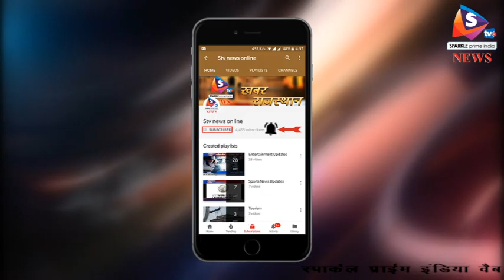अलवर मंडी में आढ़तियों ने काम किया ठप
अलवर में सब्जी मंडी आढ़तिया यूनियन की ओर से कामकाज बंद रखकर विरोध जताया गया। इसके अलावा धरने का आयोजन भी किया गया। इनका आरोप है कि सब्जी मंडी में भ्रष्टाचार किया जा रहा है।
हड़ताल की वजह से सब्जी मंडी में दुकानें बंद रही और लोगों को भी परेशानी उठानी पड़ी। आढ़तियों का आरोप था कि मंडी के एक उच्च अधिकारी द्वारा बेवजह वसूली की जाती है। यूनियन अध्यक्ष देवेंद्र छाबड़ा ने बताया कि इस अधिकारी की मिलीभगत से उन्हें कर्मचारियों द्वारा अकसर परेशान किया जाता है। वहीं, पूर्व अध्यक्ष अभय सैनी ने कुछ कर्मचारियों द्वारा हफ्ता वसूली का भी आरोप लगाया। वहीं, आढ़तिया ठाकुरदास ने भी इसे लेकर रोष जाहिर किया। साथ ही, आंदोलन की चेतावनी दी। आरोप है कि अलवर मंडी के उच्च अधिकारी ने पिछले दिनों सीएम के आगमन के नाम पर व्यापारियों से लाखों रूपए इक_े किए। इसके अलावा प्याज मंडी और फल सब्जी मंडी में दुकानों के आवांटन के लिए भी वसूली की गई है।